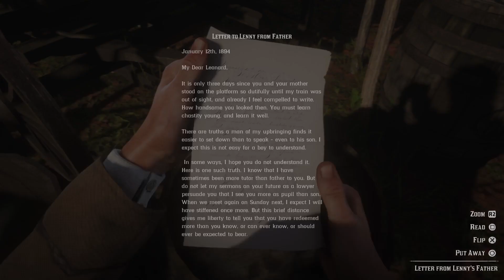Red Dead Redemption 2 gameplay no commentary ps5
rdr2 gameplay
rdr2 gold medal walkthrough
rdr2 gameplay no commentary